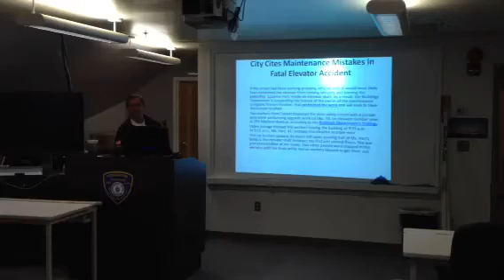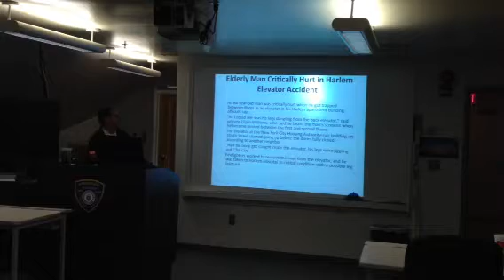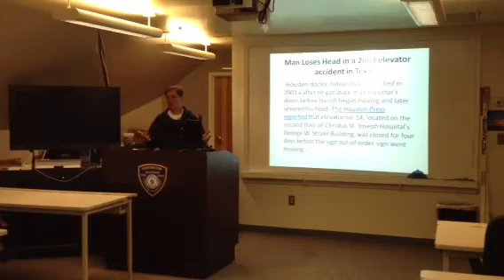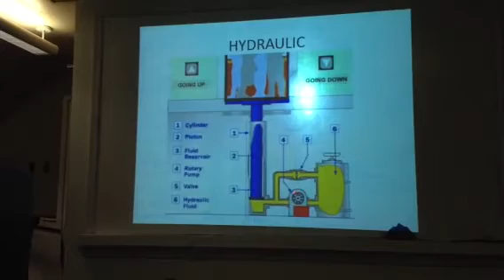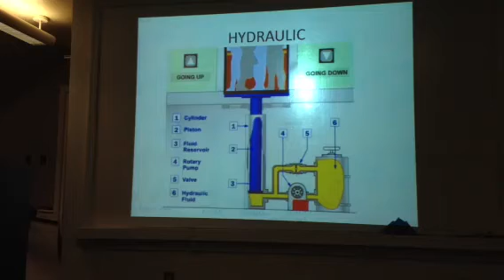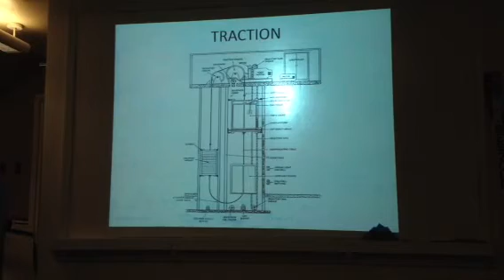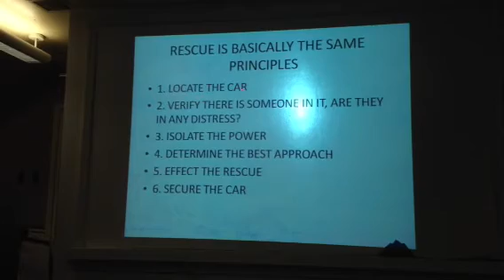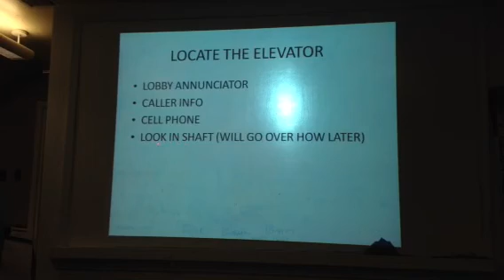Elevator Rescue Pt. 1 (lecture)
D/C Mark Dempsey gives lecture on Elevator Rescue Basics